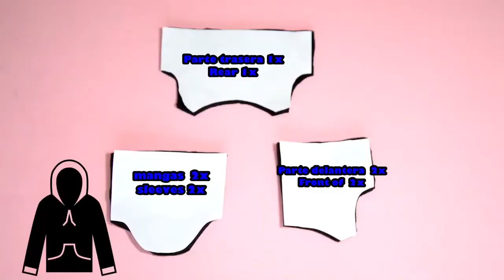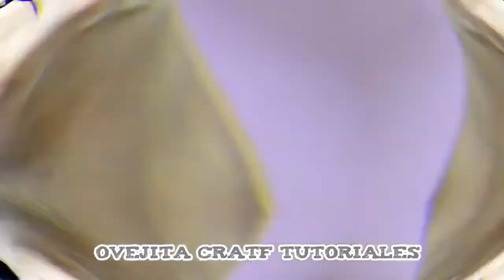DIY - Como Hacer HORRORTALE SANS Videojuego UNDERTALE 💕 Moldes Gratis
No Reaccionar. Si descargas y utilizas mi contenido en tu canal, se elimina de inmediato. Gracias